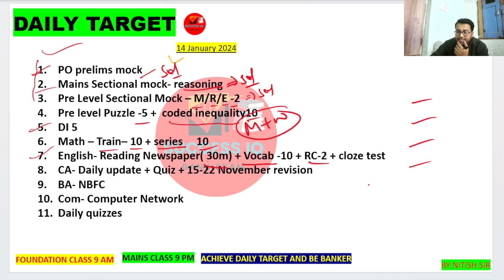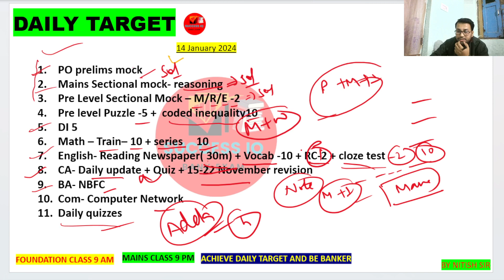DAILY TARGET FOR BANK EXAM 2024 | 14 JANUARY 2024 | 100% SELECTION IN BANK | TARGET BY NITISH SIR